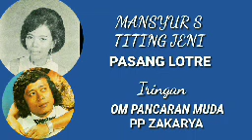MANSYUR S & TITING JENI. - Pasang Lotre